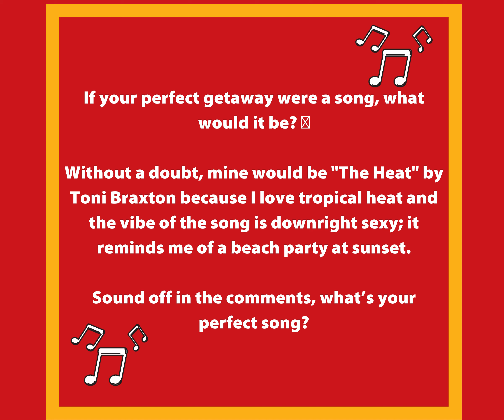Pe3rfect Getaway Song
If your perfect getaway were a song, what would it be? 🎶

Without a doubt, mine would be "The Heat" by Toni Braxton because I love tropical heat and the vibe of the song is downright sexy; it reminds me of a beach party at sunset.

Sound off in the comments, what’s your perfect song?